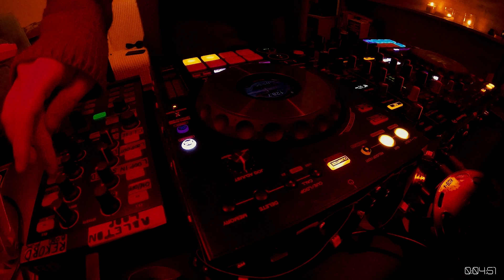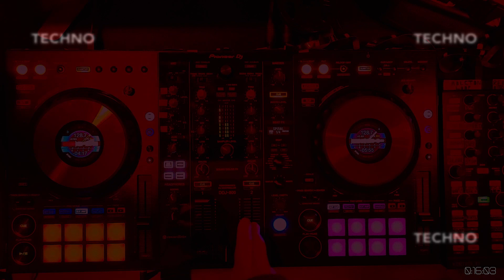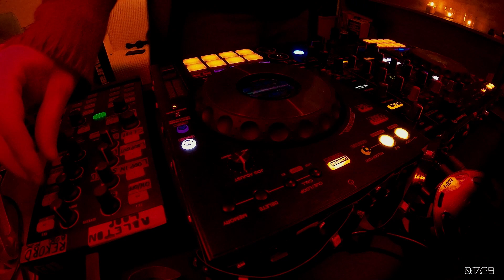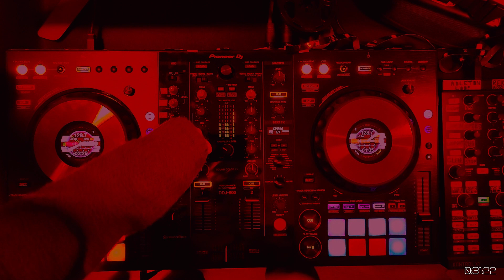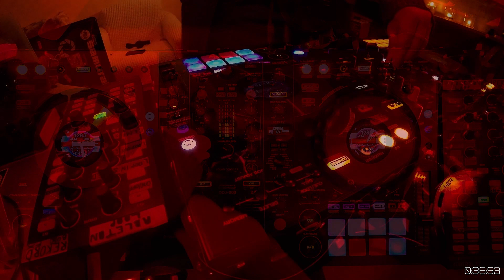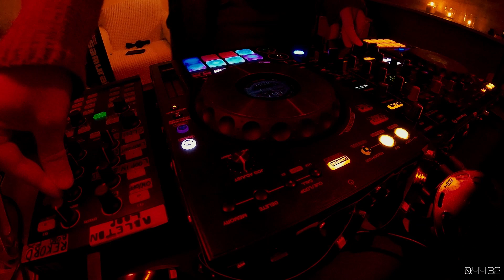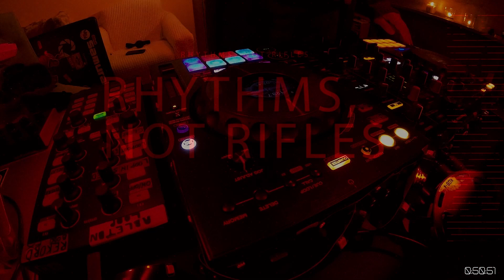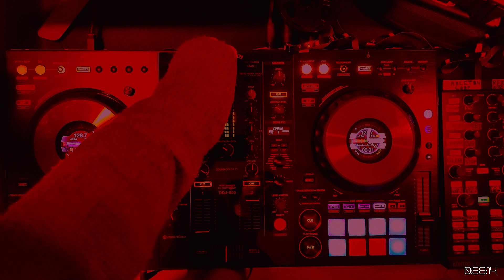THE RIPP3R - HYBRID DJ SET, NOV III 2023 (Techno)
With the next episode, 099, prepare for an end-of-year surge as our guest, THE RIPP3R, delivers a stunning one-hour mixset. Immerse yourself in a journey of uplifting acid-techno vibes accompanied by specially curated motion designs for a truly unique experience.

[Tracklist]:
Paul Ritch - Black Door (Original Mix) / Quartz Rec
Pulse One - All For You (Original Mix) / Aine
BORNE ALOFT - Grinding Molars (Mladen Tomic Remix) / Exe
Eme Kulhnek - Abduced (Original Mix) / Music4Aliens
Matt Nordstrom - Lucky Drawls (Mark Broom's No Rave Stab Mix) / Saved Records
Jonas Kopp - LIM 3I (Original) / TREMSIX
Nicole Moudaber - What Is (Paco Osuna Remix) / MOOD
Electric Rescue - Sagitta / Skryptöm Records
MATRiXXMAN - Hong Kong (Day) / Planet X
Dax J - The 5th Dimension (Echoplex Soleil Remix) / Arts
Planetary Assault Systems - Rip The Cut (Dubfire Remix) / Mote Evolver
Thomas P. Heckmann - Welt in scherben II-1 (Sven Schaller Remix) / AFU Limited
Farceb - Frequencies From Nibiru (Original Mix) / Concepto Hipnotico Rec
NØRBAK - Es Wird Wieder Passieren / Mord
Indira Paganotto - Race For Space (Original Mix) / Octopus Recordings

If you're interested in supporting the channel, you can contribute through PayPal or Revolut.
All proceeds will be invested in acquiring new tracks and upgrading our equipment to elevate the quality of content on the channel!

VJ Kit provided by Vecteezy